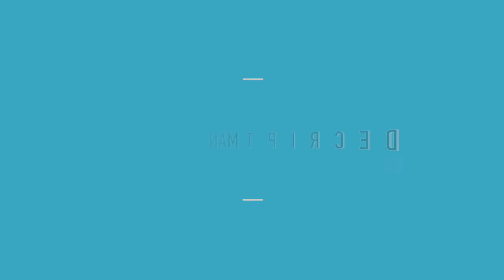MA CHAÎNE YOUTUBE A 1 AN !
Il y a tout juste 1 an, je me lançais dans l'aventure YouTube. Pour fêter cet anniversaire, et pour vous remercier de votre fidélité et de votre soutien, je vous propose d'en savoir un peu plus sur moi !

Retrouvez-moi aussi sur Snapchat !

Musiques :
Uppermost - Flashback
Uppermost - Disco Kids